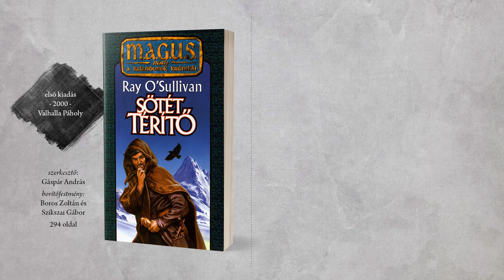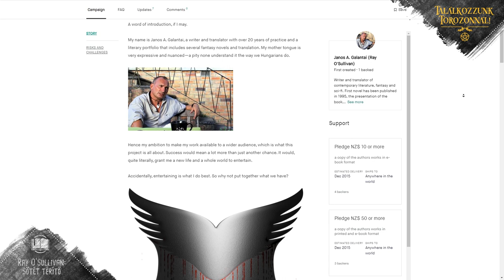Tavernakönyvtár -011- | Ray O'Sullivan: Sötét térítő | Találkozzunk Torozonnál!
Airun al Marem, Darton evilági prófétája sötét humorának ezúttal a magas kráni bércek tövében is hasznát látja. Olyan játszmába keveredik, mely fölött vajmi kevés hatalma van, jószerével teszi azt, amire Darton szánja őt, olykor sajátos problémamegoldó képessége azonban még mindig hasznára lehet... A Tavernakönyvtár mai adásában Airun második kalandját élhetjük újra! :-)

A Sötét térítő keményfedeles kiadása sok egyéb remek kiadvány mellett megvásárolható a Delta Vision Kiadó webshopjában

Köszönjük, hogy a videóban használhattuk a következő szerzők m.a.g.u.s. kártyajátékhoz készített képeit: Pozsgay Gyula Szendrei Tibor Nagy Gergely valamit Boros Zoltán és Szikszai Gábor illetve Sánta Kira borítófestményeit!

háttérzene: .